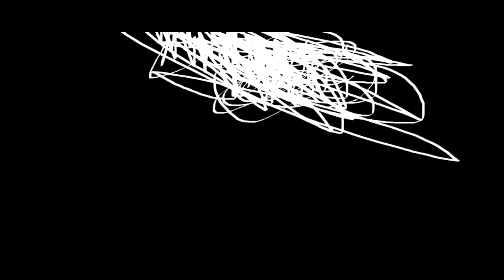THE EPICNESS OF Funny Angry Destroy Tops + Funny Destroy Tops X2